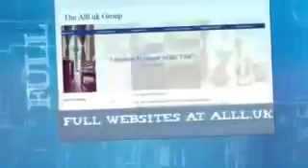Website Designers In Kelowna West Kelowna British Columbia €50 For Any Website